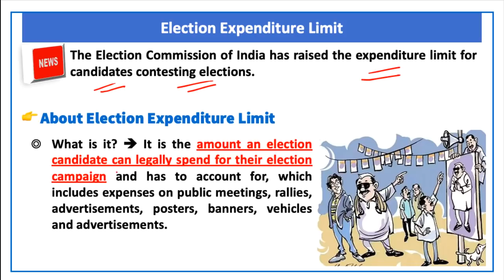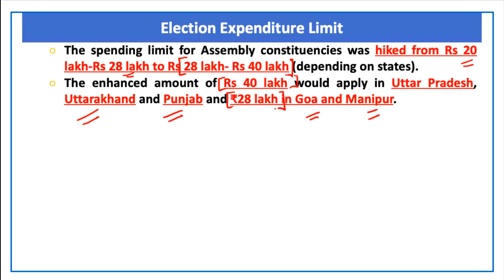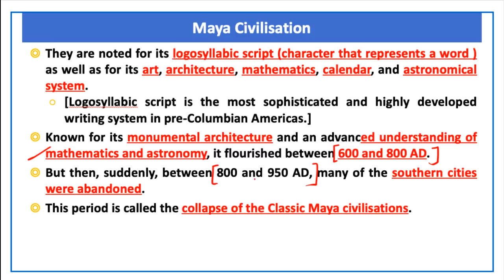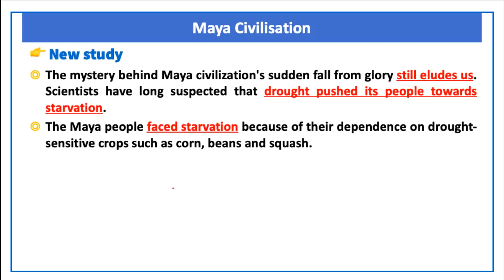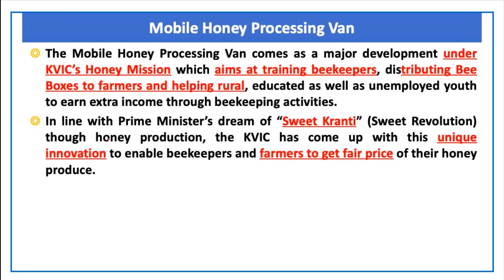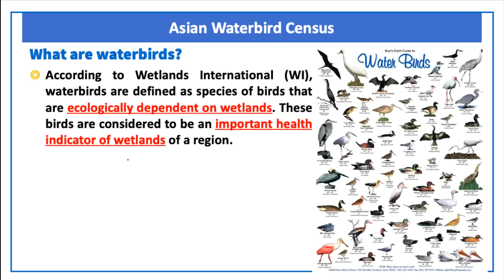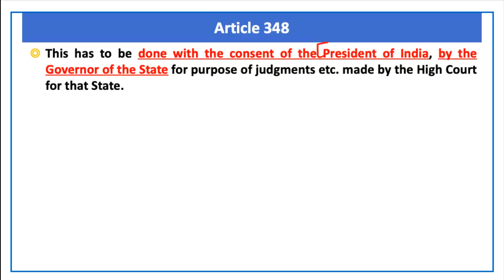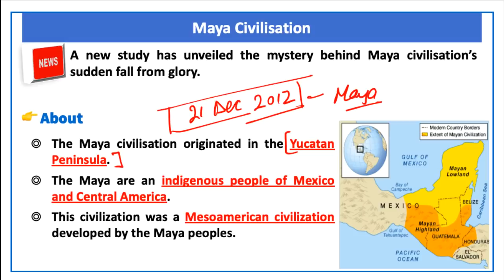The Hindu Current Affairs | 10 January 2022 | Prelim Booster News Discussion| Devendra Sir